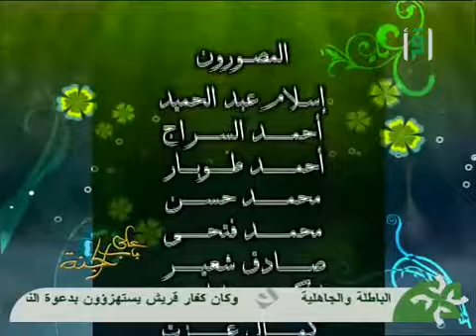على باب الجنة - 24 - الصراط